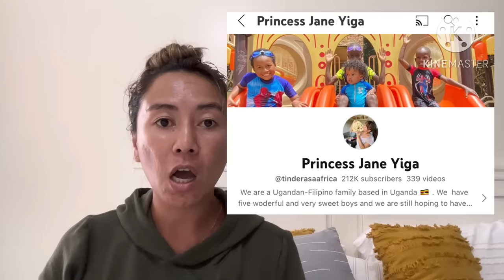PART 1: UPDATE NG LAWYER KO SA KASO 🔥 🔥 IMMIGRATION NG PILIPINAS ANO BA TALAGA ANG POLICY?!